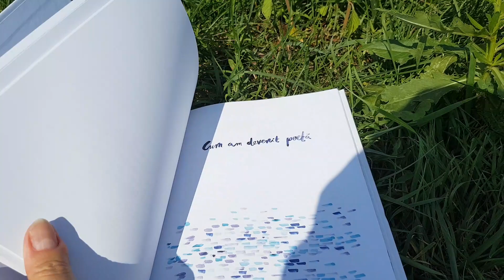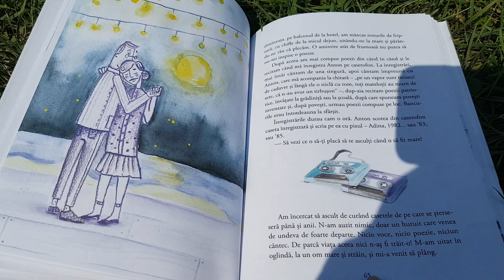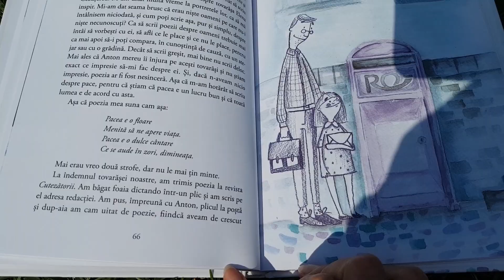8 povestiri de pe Calea Moșilor de Adina Popescu - fragment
Editura Arthur